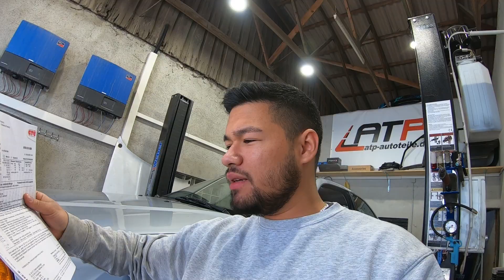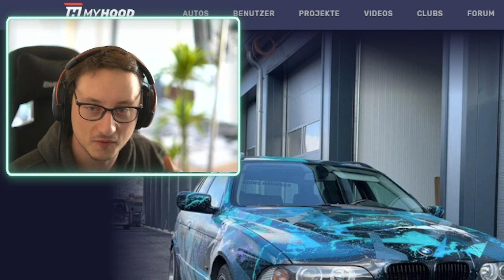Kadir allein in der Halle | TÜV für Kadir's BMW E36 316i Compact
Wenn Kadir allein in der Halle ist... Schafft Kadir's BMW E36 316i Compact alle Bedingungen für den TÜV?

mit dem Code "Taz10"